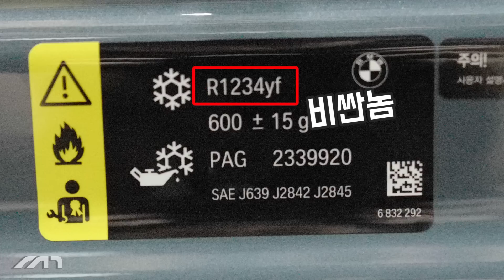그렇게 좋다는 8시리즈의 하드웨어 리뷰 [BMW 840i쿠페, 에픽모터스]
8시리즈가 20년만에 부활했습니다. BMW가 두 마리 토끼를 다 잡으려다 한 마리도 못 잡고 1세대는 실패했습니다. 2세대 8시리즈 부활과 함께 대형 럭셔리 쿠페 시장 공략을 목표를 가지고 있다고 합니다. 그 목표에 부합하는 하드웨어가 되어있는지 함께 살펴봅시다.